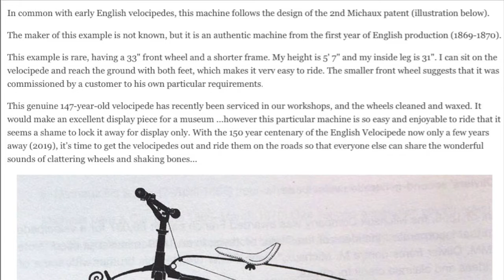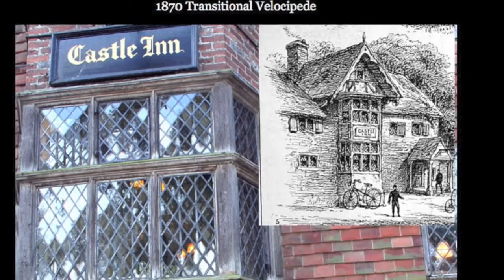1869 English Velocipede Shake rattle & Roll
1869 English Velocipede Shake rattle & Roll